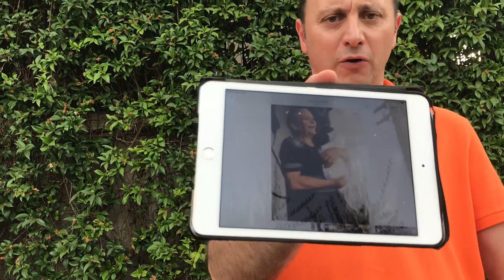Storia del Pannolino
Il dott francesco iadaresta racconta la storia del pannolino